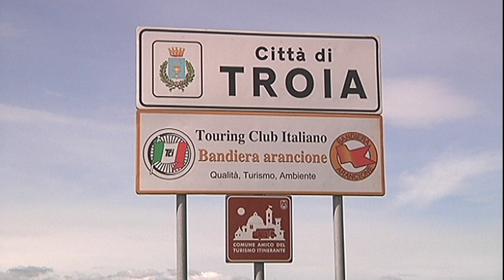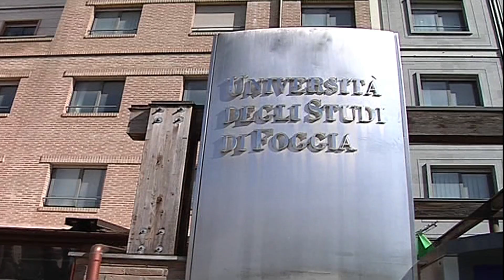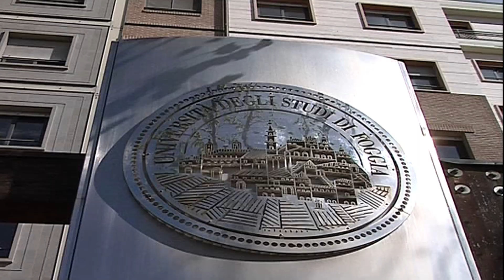Tg 4 dicembre 2020